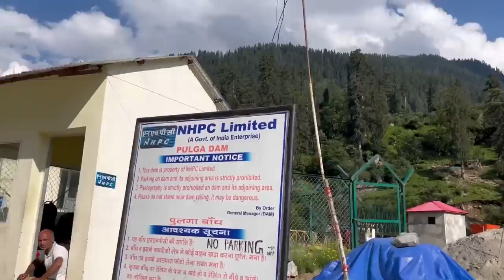Visit to Kalga | Kasol| parvati valley | art vlog | Ghy -Ladakh | vlog 8| team Livingart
This series of video is about our journey to the Himalayas from the north eastern corner of India, Assam. We are on our way to Ladakh from Guwahati, Assam which is 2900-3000kms Approx distance. This journey is a mixture of our work and adventurous life that we have been living.
We are Team Livingart from Assam. On this journey we have
1. Myself( Neelim Mahanta)
2. Nakul Mili
3. Mino Patir
4. Nihal R Medhi

We are travelling on a Force gurkha 2017 model 3 door.
 Here our last day at Kalga village